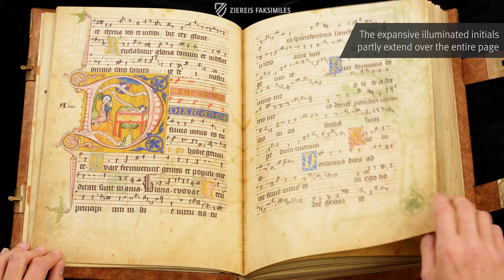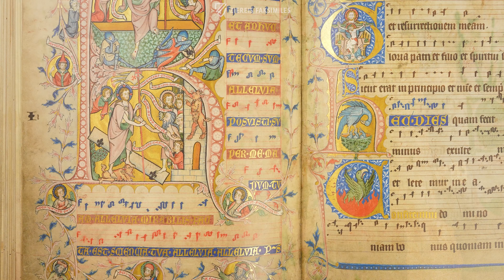THE GRADUAL OF GISELA VON KERSSENBROCK - Browsing Facsimile Editions (4K / UHD)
The Gradual of Gisela von Kerssenbrock is a medieval hymnal for the Gregorian choir of the Cistercian order at Marienbrunn bei Osnabrück. It was created around 1300 by the conductress Gisela von Kerssenbrock and was used at the Marienbrunn Nunnery for around 500 years. The work is renowned for its 53 magnificent historiated initials, 15 blue and gold initials entangled with flaming red tendrils, as well as 200 small, gold initials with blue and red backgrounds. Unlike most graduals, which contained around 650 hymns, the Codex Gisle has nearly 1,500 hymns in either an abbreviated or completed form. Therefore, the manuscript is not only one of the most comprehensive medieval musical codices but is also more thoroughly and elaborately decorated than any other work of its kind.